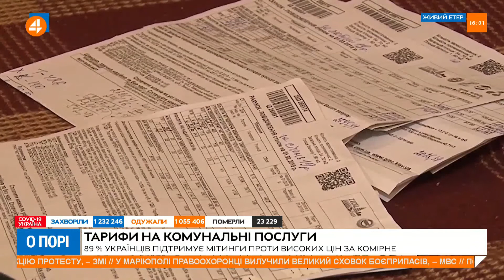Тарифи - це відповідальність суто кабміну, а не президента та ВР, - Кухта (04.02)